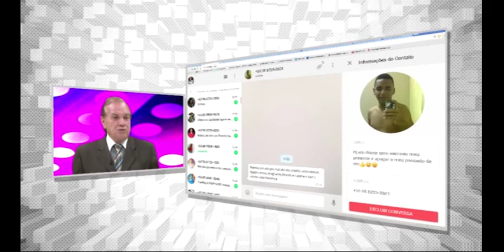Zé Cirilo na TV 08/10/15 - Aeróbica Zona Rural Trizidela do Vale MA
Reportagem: Thony Maranhão
Imagens: Kleilton Pereira